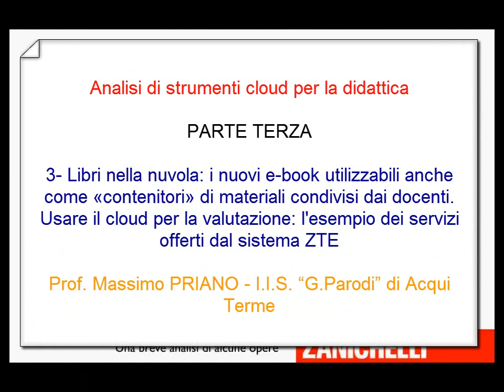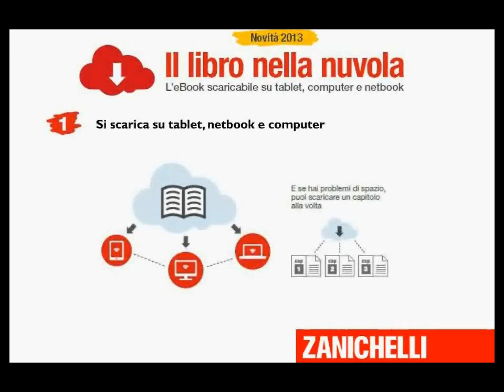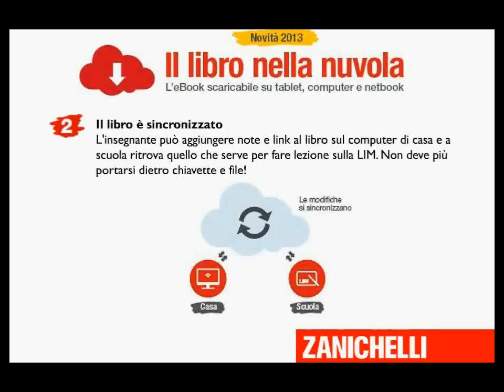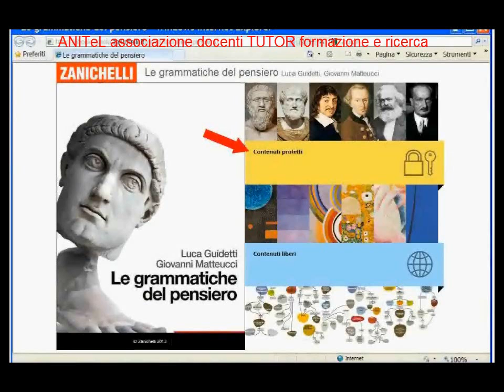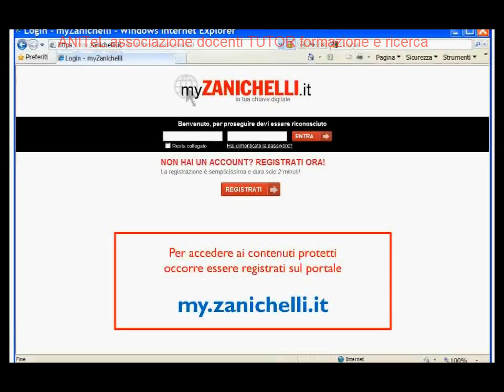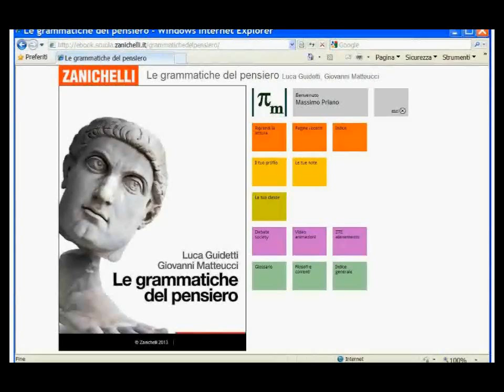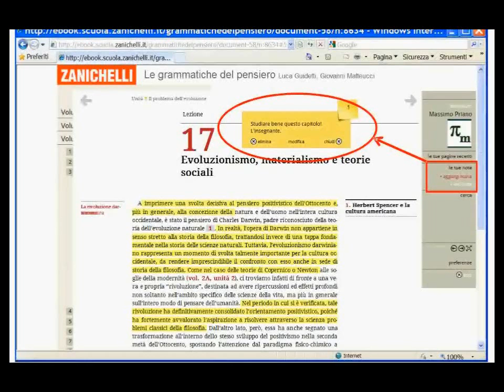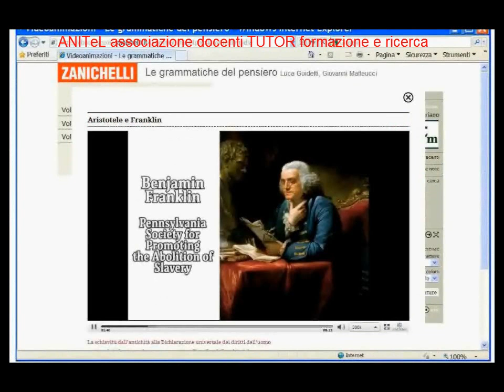LIBRI NELLA NUVOLA E VALUTAZIONE CLOUD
Analisi di strumenti cloud per la didattica
PARTE TERZA
3- Libri nella nuvola: i nuovi e-book utilizzabili anche come «contenitori» di materiali condivisi dai docenti. Usare il cloud per la valutazione: l'esempio dei servizi offerti dal sistema ZTE
Prof. Massimo PRIANO - I.I.S. "G.Parodi" di Acqui Terme